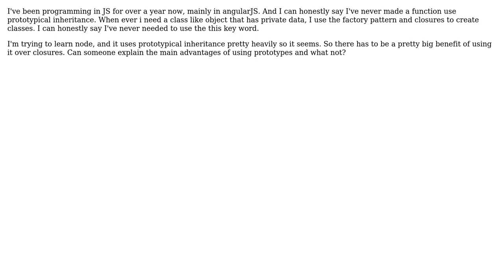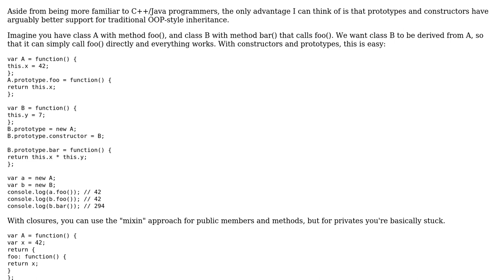Software Engineering: What are the benefits of using new over closures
With thanks & praise to God, and with thanks to the many people who have made this project possible! You are responsible for your own actions.